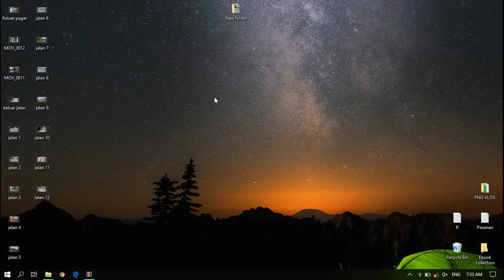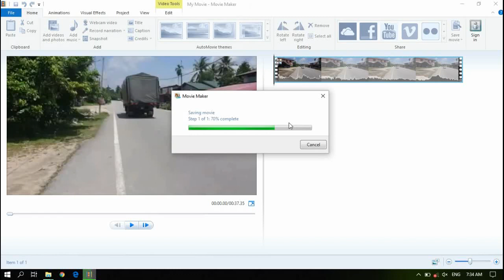(EASY) HOW TO STABILIZE VIDEO by using Windows Movie Maker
Stabilize your video by using Windows Movie Maker. It's easy. Let's try it.